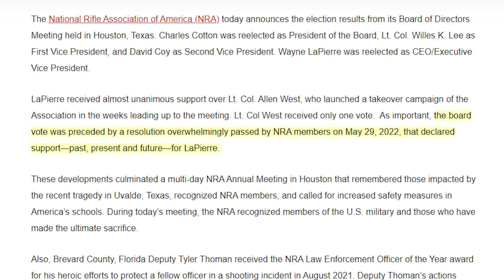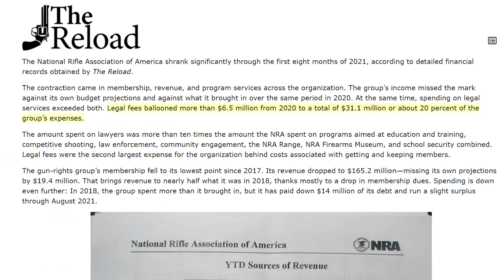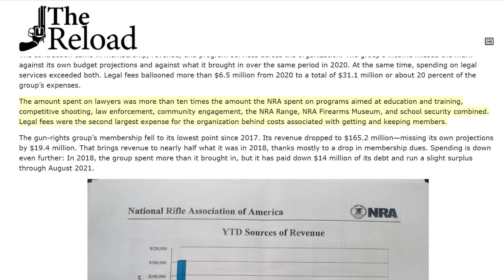The NRA Is Doomed | Wayne LaPierre Re-elected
The NRA Board just sealed the organization's fate by re-electing Wayne LaPierre.

SUPPORT
Bitcoin: 3FKmZtjgaPAFz3YGvDAdZVnBhA6TF9HDk5
Litecoin: MSw6yRktpJK7NnJZFE9jgozHbGWjJ7tsas